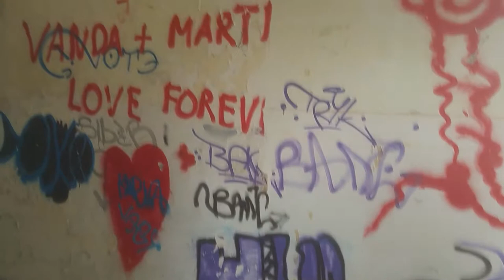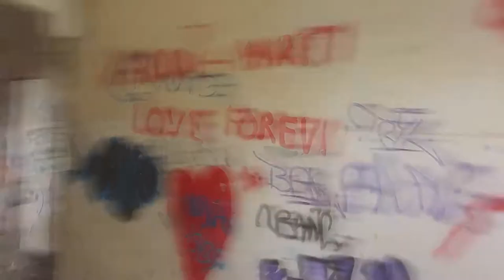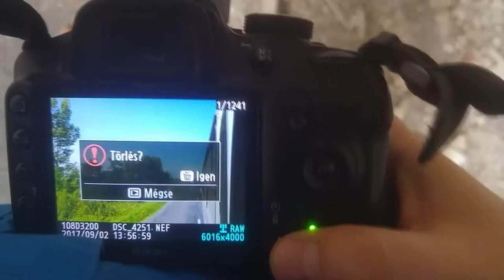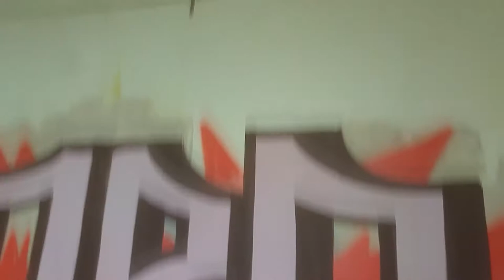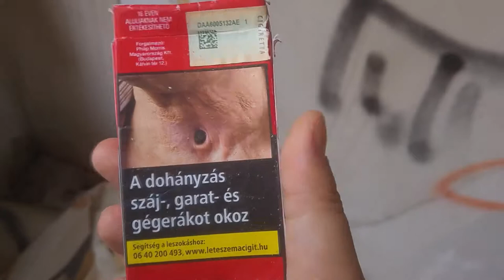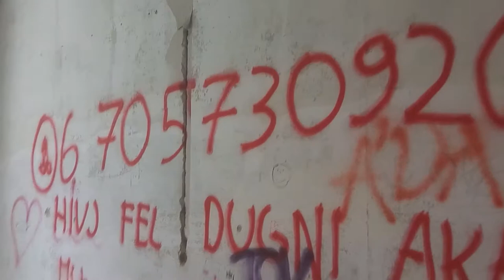Urbex Vlog 2017.10 Nagyvásártelep a Duna parton 2.rész irodaház földszint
Urbexelős videó. A Duna parton lévő nagyvásártelep bemutatása. Első részben a bejáratnál lévő épület. Később jött az ötlet ,hogy ne egyben rakjam fel ,hanem részekre bontva, hogy ne legyen túl hosszú, ezért nem vettem fel vágás előtt videót erről, hogy folytatása lesz. Ez van, így sikerült :) 2. rész az irodahelyiség földszintje, a végén a szétesőfélben lévő lépcső.